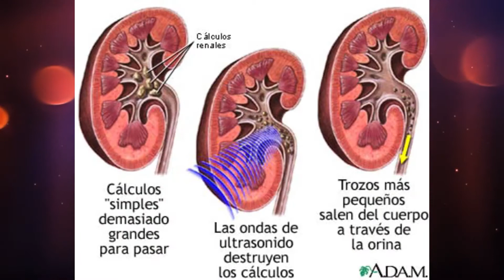Spot Dr. Roberto Jaime Huidobro - Canal 9 Teziutlán